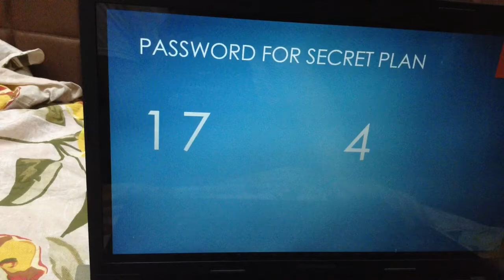Trailer of SPY AVU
Cast:
Ayush Shah
Rathin Shah
Nimit Doshi